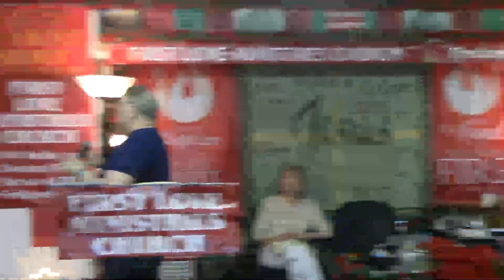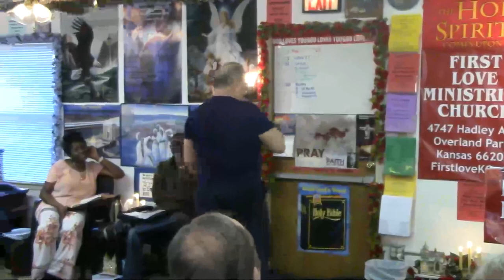PAST, PRESENT, FUTURE! Bill SINKEVICH